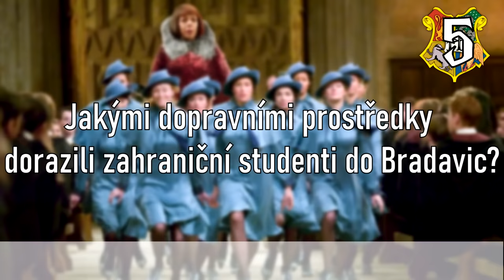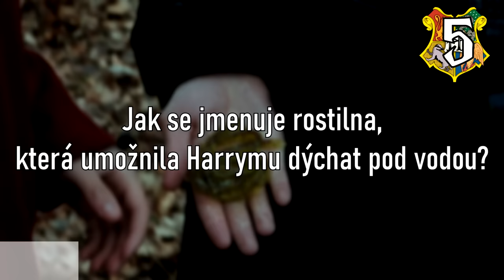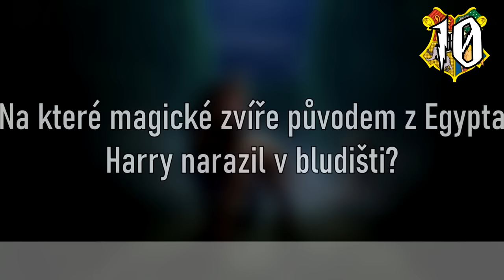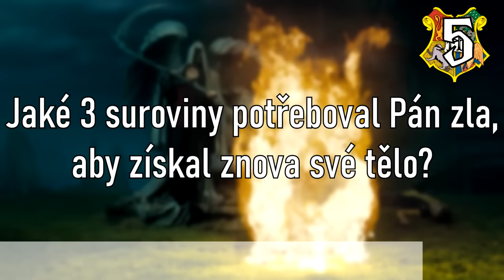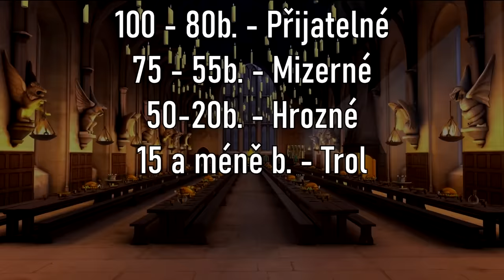Jak dobře znáš film Harry Potter a Ohnivý pohár?